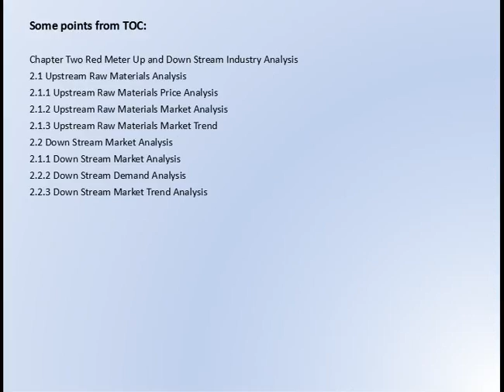Global Red Meter Market